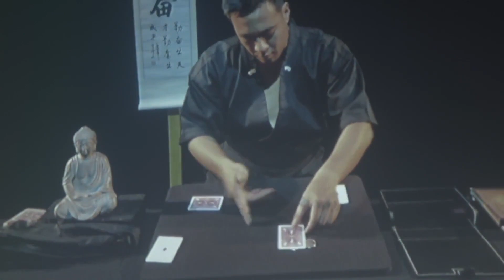RYAN HAYASHI - The European Champion of Magic - PROMO TRAILER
RyanHayashi.com